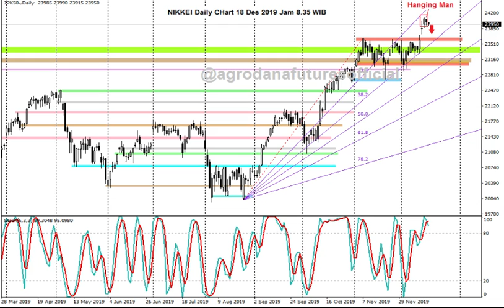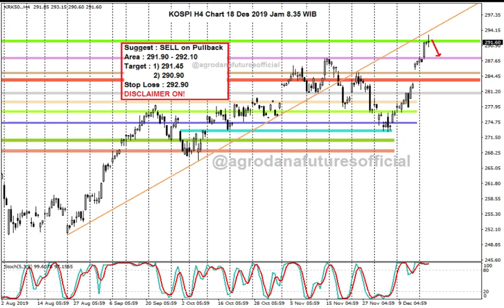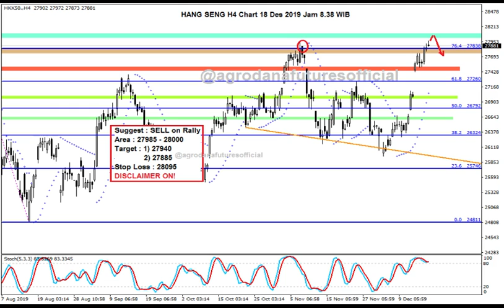Ringkasan All Chart Indeks Saham Asia "Di Batas Penantian" Detail Trade Deal